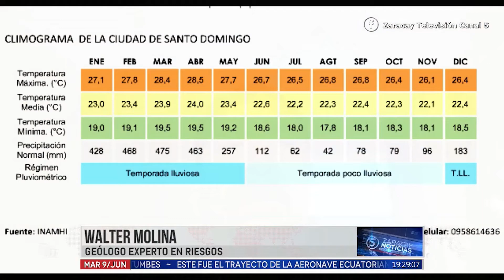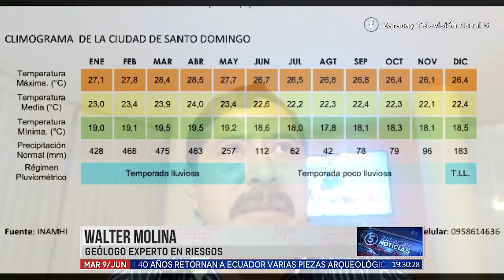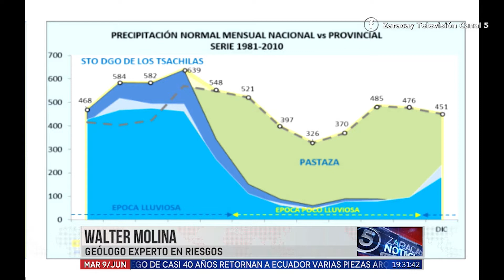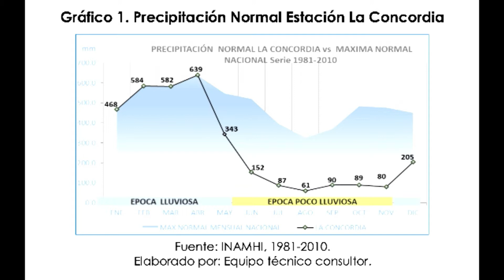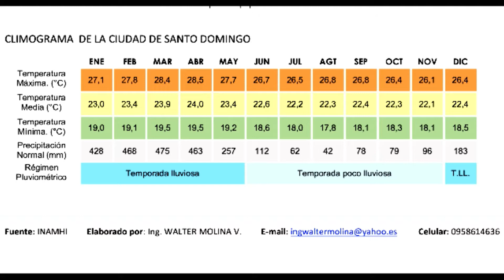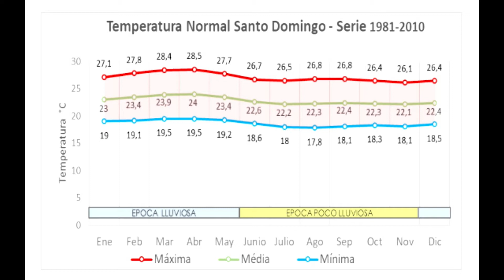Proyección de lluvias | Entrevista | Zaracay Tv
Walter Molina, geólogo y experto en riesgos, nos explica a qué se deben los cambios de clima en Santo Domingo y la región. Además nos comenta si las cenizas del volcán Sangay podrían tener alguna repercusión.